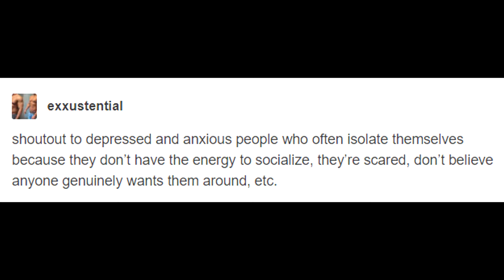The Legend of Zelda: Ocarina of Time Part 16 ~ Metal Gear Link.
It's time for some annoying forced stealth. I have never enjoyed this part. At least i got it done in an okay manner. Overall it could have gone worse. The Question of the day is in the Endslate. Doing all of these things really helps our communities grow. Thank you for being here. It really means a lot.